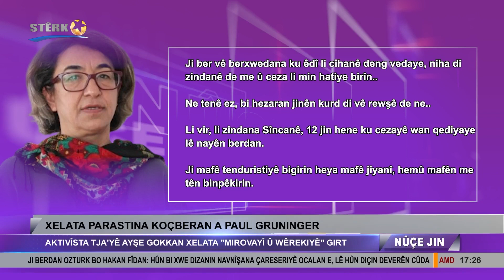Aktivîsta TJA'yê Ayşe Gokkan xelata "Mirovayî û Wêrekiyê" girt.